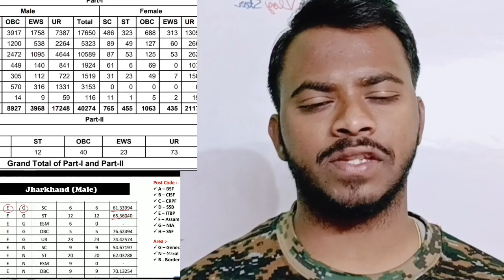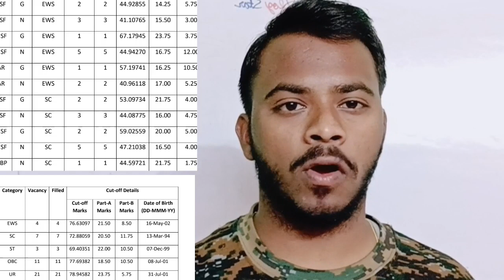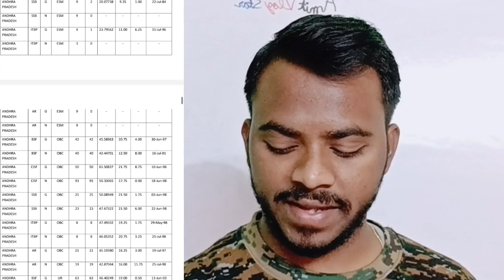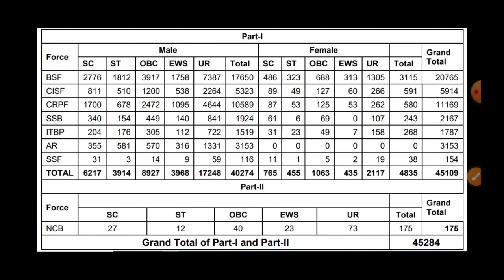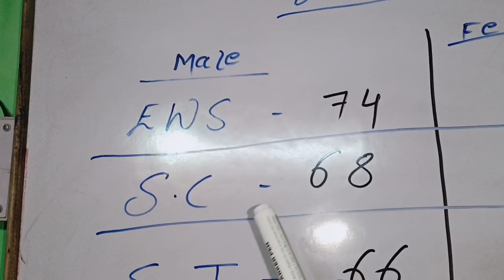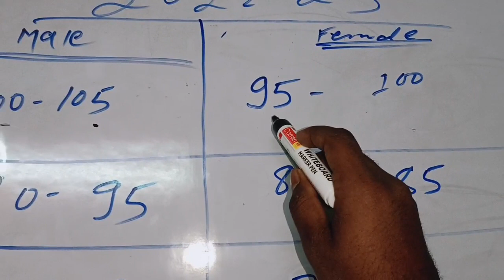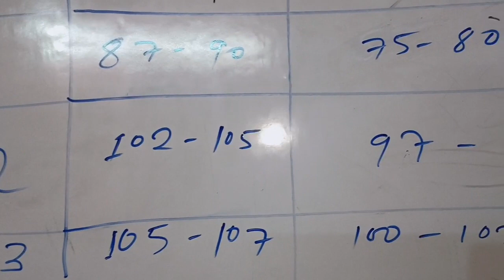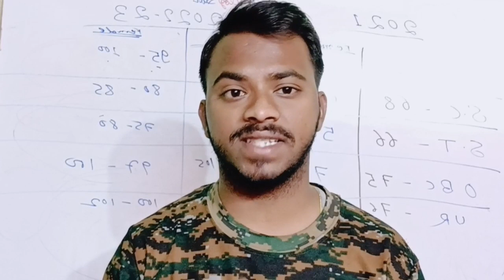SSC gd Jharkhand Cut off 2023 || SSC GD State wise cut off | SSC GD Result 2022-23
में अमित कुमार आप सभी का हमारा YouTube channel  में स्वागत है अभिनंदन करता हूं

SSC GD cut- off 2023 , SSC GD medical list kab aaega, SSC GD physical, SSC GD medical test
SSC GD girls medical check
SSC GD boys medical
SSC GD
SSC GD live
SSC GD physical and running
SSC GD live running

SSC GD 2022-23 update
SSC GD all Indian vacancy
SSC GD State wise cut off
SSC GD cut-off detail
SSC GD Jharkhand cut off 2021
SSC GD 2022 cut off Jharkhand
Jharkhand cut off SSC GD
Bihar cut off 2023 SSC GD
normalisation kaise hota hai SSC GD
SSC GD job
SSC GD job salary
SSC GD second list
SSC GD
SSC GD cut-of
SSC GD cut-of 2022, SSC GD cut off 2021
2021 cutoff SSC GD

editing by Amit Kumar